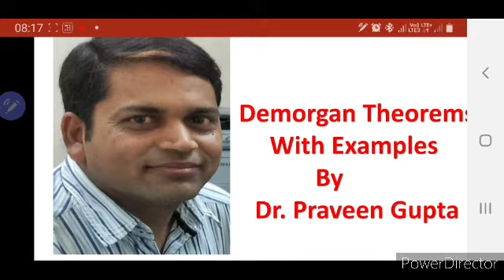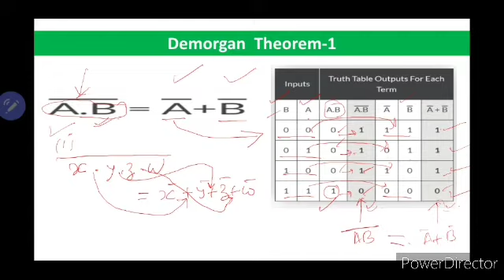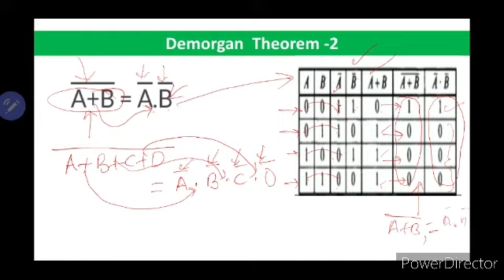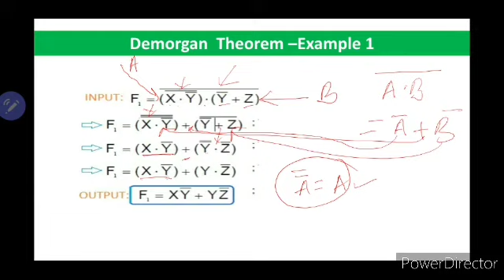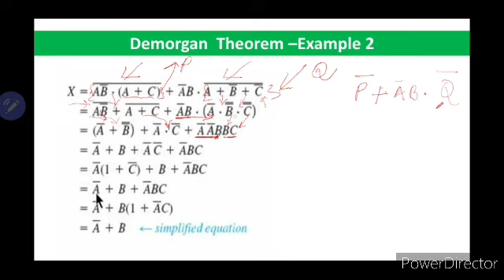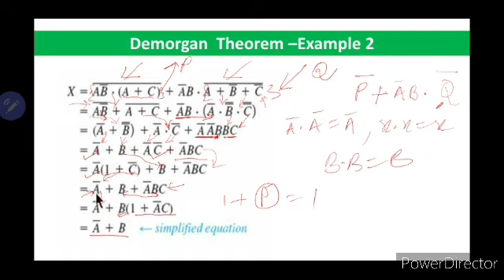Demorgan's Theorem With Examples By Dr. Praveen Gupta